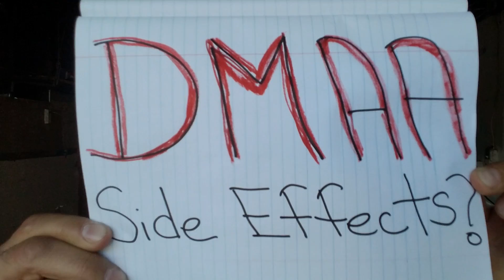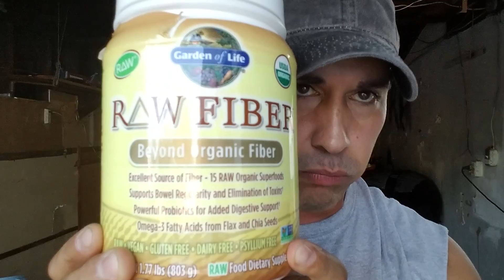WARNING: DMAA Pre Workout Made My PENIS SOFT + REVEALED Side Effects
Positive and Negative effects of 1,3-Dimethylamylamine, the main ingredient found back in the day in Jack3d, OxyElite Pro, and many other bodybuilding pre workout and fat burning supplements. Watch and learn if 1, 3 DMAA is right for you or not.

I took 1, 3 dmaa pre workout and had a few side effects that I explain in this video like crashing with being really tired, libido dropped on day I took pre workout with dmaa in it and also made it difficult for me to perform so I have learned to use this product in moderation but it does work! Just be careful when using and use in moderation like 1-2 times a week so you have less dmaa pre workout side effects.